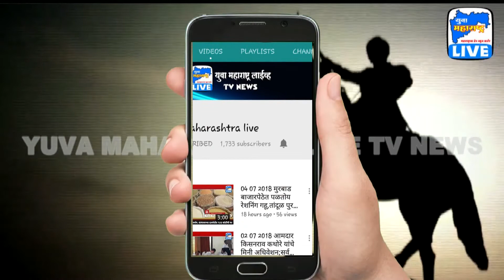उपमुख्यमंत्री अजित पवार यांनी कोल्हापुरात श्रीमंत छत्रपती शाहू महाराजांची घेतली भेट | YML TV NEWS